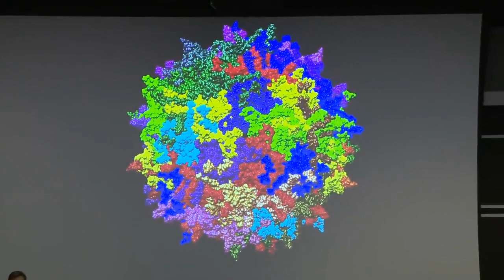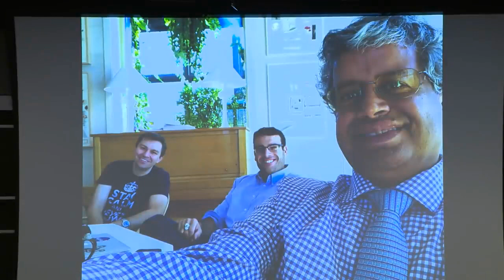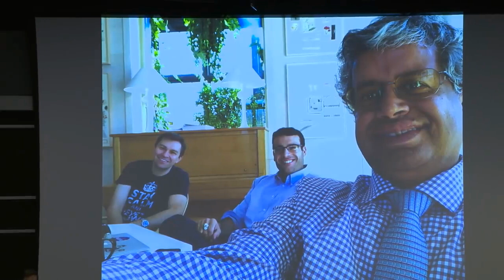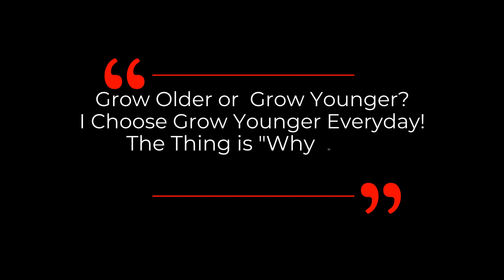Finding LONGEVITY GENES | Dr David Sinclair Interview Clips | Reverse Aging Revolution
Dr David Sinclair talks about discovering genes of difference species which potentially protect us from DNA damage and longevity genes from human in this clip.